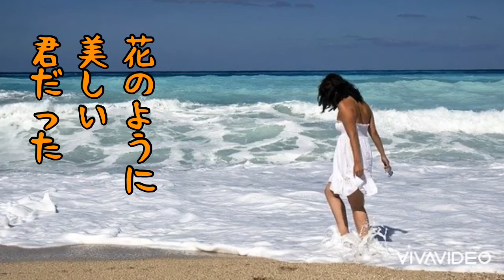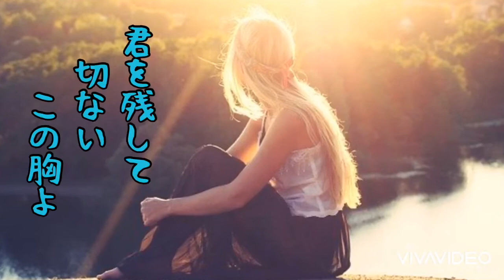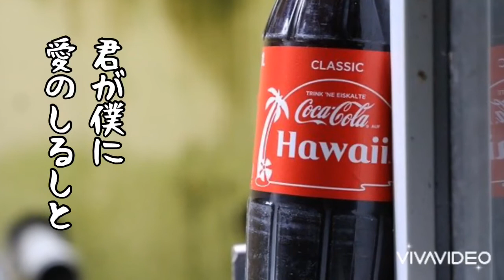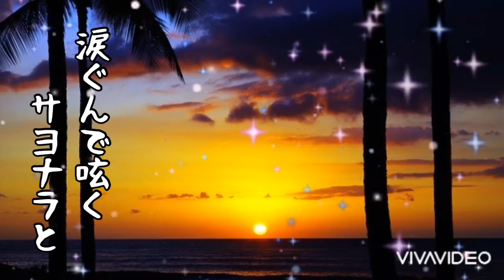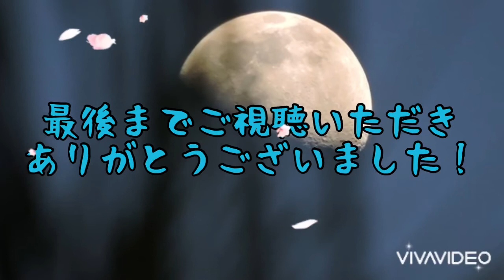♬プルメリアの花 original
※楽曲や歌詞を無断で転載及びコピーして使用することは法律で禁じられています。